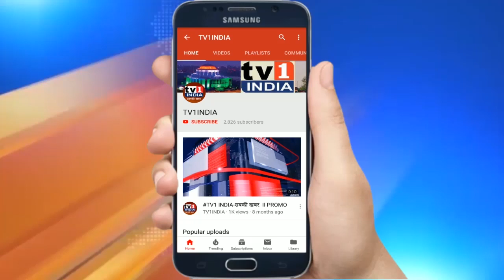KHARGHAR में एसी पाटिल कालेज में रिदम 2020 का आयोजन | अभिनेत्री गौरी नलावडे ने छात्रों में भरा जोश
KHARGHAR में एसी पाटिल कालेज में रिदम 2020 का आयोजन | अभिनेत्री गौरी नलावडे ने छात्रों में भरा जोश.खारघर के एसी पाटिल इंजिनियरिंग कालेज में आयोजिए एन्युअल फेस्ट रिदम 2020 में फिल्म अभिनेत्री गौरी नलावड़े ने छात्रों में जमकर जोश भरा. गौरी ने कहा कि छात्रों ने जिस जोश के साथ अपनी कला प्रतिभा को प्रस्तुत किया उसे देखकर मन ऊर्जा से भर गया.अभिनेत्री ने रिदम 2020 को छात्रों को एक्सप्लोर करने का जरिया बताया और मेंटल हेल्थ अवेयरनेस पर जोर देने की भी अपील की.